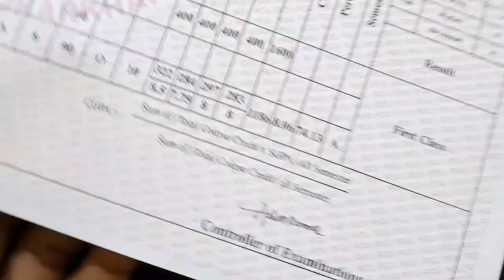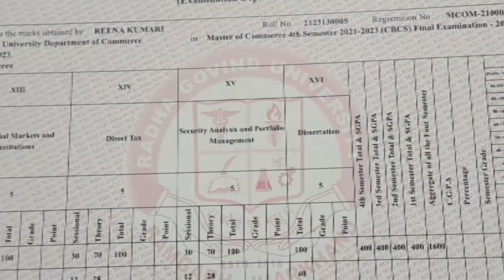Finally, Mujhe Marksheet Mil Gya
marksheet vlog
collegelife vlog
motivation vlog